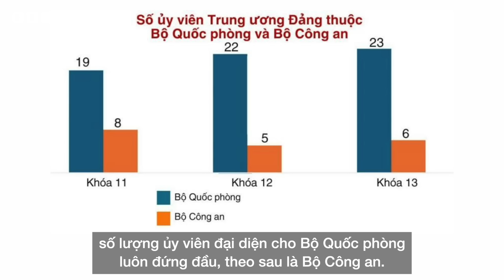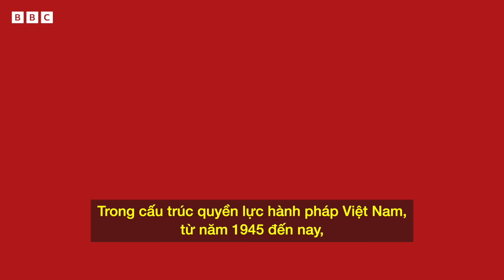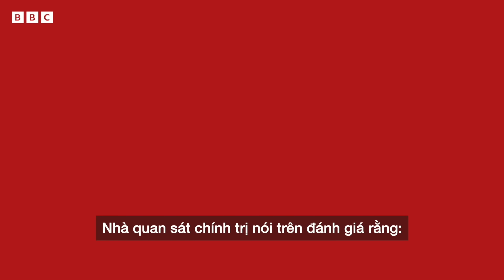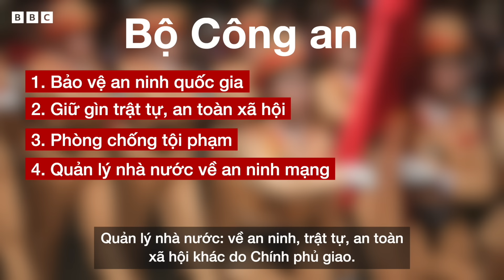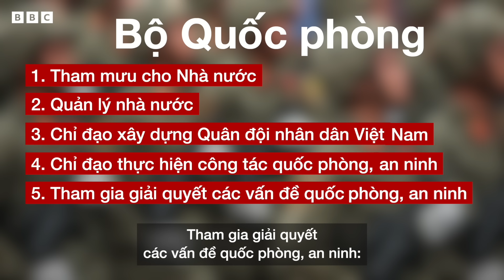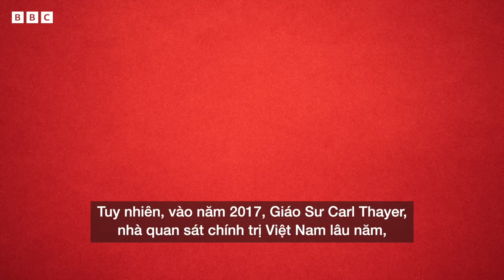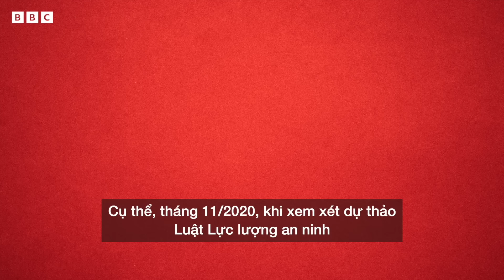BỘ QUỐC PHÒNG VS BỘ CÔNG AN: CÁN CÂN QUYỀN LỰC CHÍNH TRỊ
Bộ Công an và Bộ Quốc phòng có tổng cộng 29 đại diện trong Ban Chấp hành Trung ương Đảng khóa 13, chiếm gần 15% số ủy viên.

Đây là hai bộ được xem là then chốt và đóng vai trò lớn trong chính trị Việt Nam.

0:00 Giới thiệu
0:30 So sánh quyền lực chính trị
2:57 Nhiệm vụ của Bộ Quốc phòng
3:54 Nhiệm vụ của Bộ Công an
5:09 Bộ Công an đang ngày càng quyền lực?
6:59 Cân bằng giữa hai lực lượng vũ trang
9:35 Kết